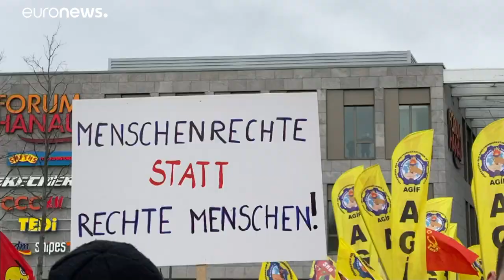Unis contre le racisme dans les rues d'Hanau en Allemagne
Un nouvel hommage a été rendu aux victimes de la double fusillade perpétrées dans deux bars à Chicha d'Hanau mercredi.…